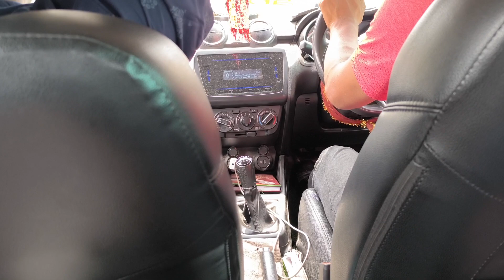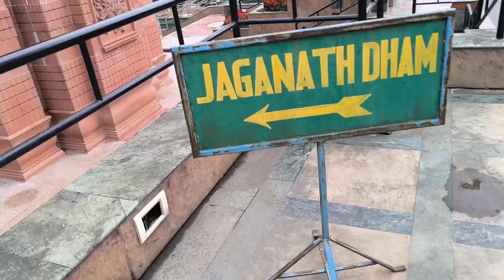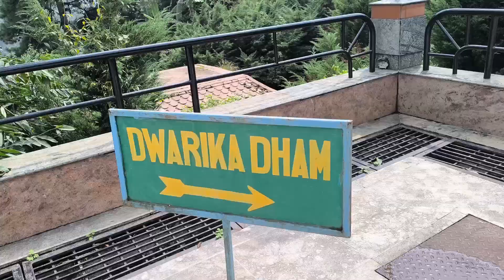10 June 2024 को कर लिया मैंने चार धाम 🙏🏻🧿